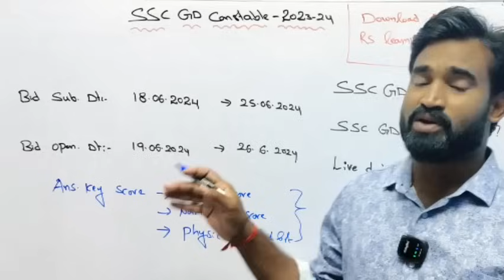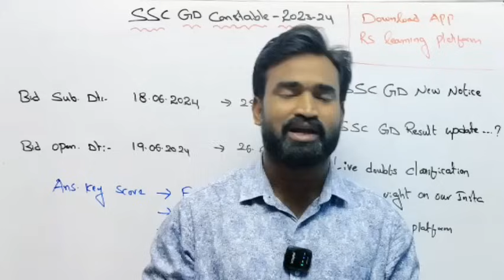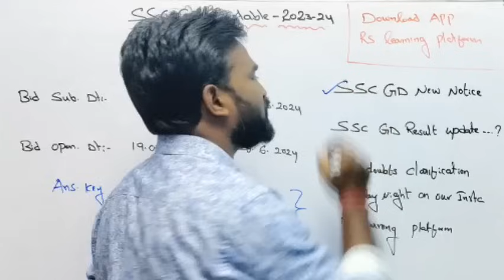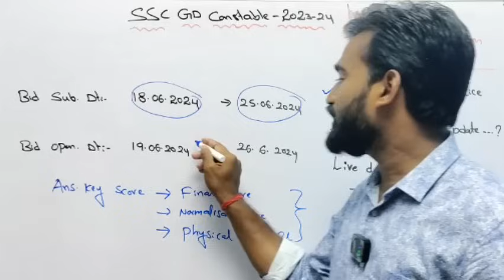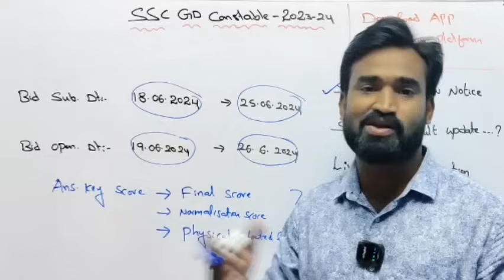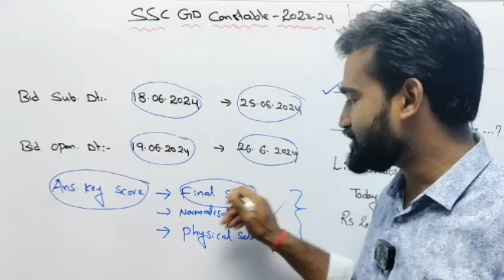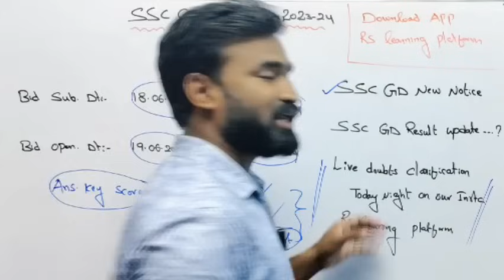SSC GD Result 2024 I SSC GD New Notice Out I SSC GD Score Card, Physical List, Final Score I SSC GD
APP LINK

Join in SSC GD Watsapp Group